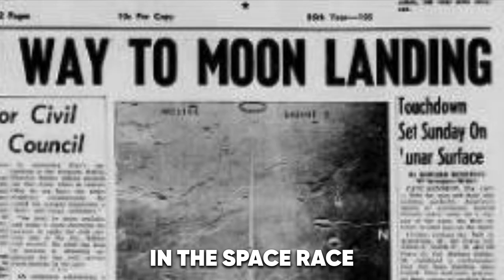The History of Space Exploration | A Short Documentary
Welcome to our latest video, "The History of Space Exploration: A Short Documentary"! This video takes you on a journey through the history of space exploration starting from 1942, covering the groundbreaking discoveries, technological advancements, and heroic achievements that have shaped our understanding of the universe.

Join us in this short documentary as we explore the Cold War space race, the first satellite launches, the first manned missions to space, and the advancements made by modern space agencies such as NASA and SpaceX. Get an in-depth understanding of the impact of Cold War on space exploration and how it shaped the current state of space exploration.

Don't miss out on this opportunity to learn about one of the most fascinating and important topics of our time. Get ready to be inspired and amazed by the incredible history of space exploration. Watch the video now and discover the incredible story of mankind's quest to understand the universe!

Credits: NASA, ESA, JPL, ESO, SpaceX